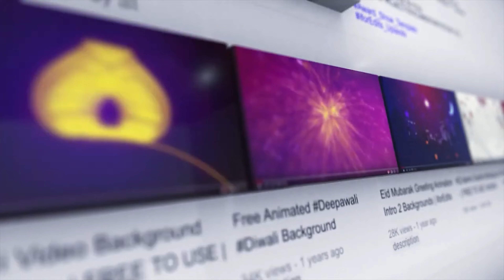Beautiful Promo Sequence with High Quality | FREE TO USE | iforEdits